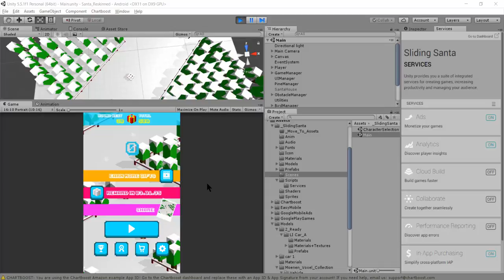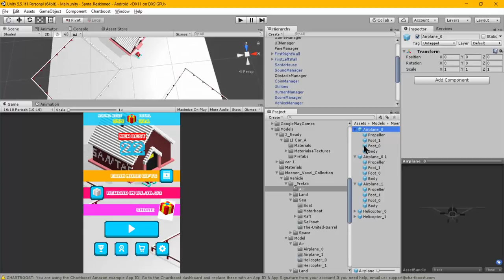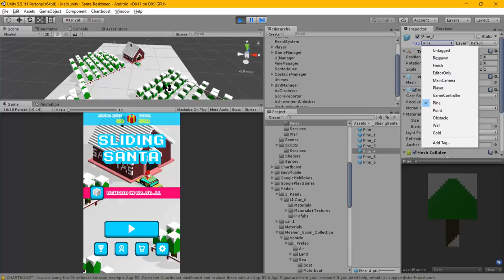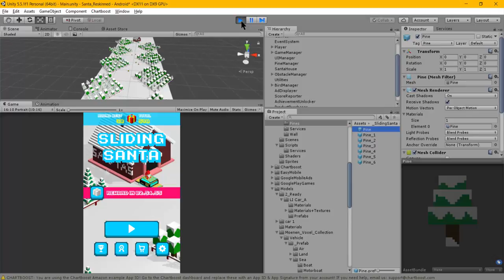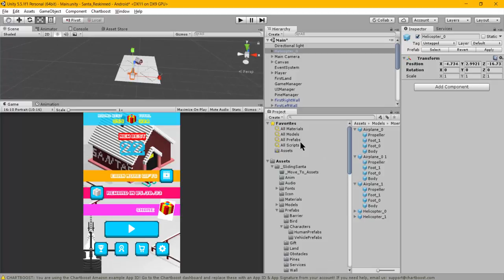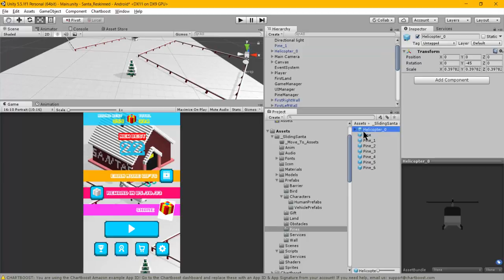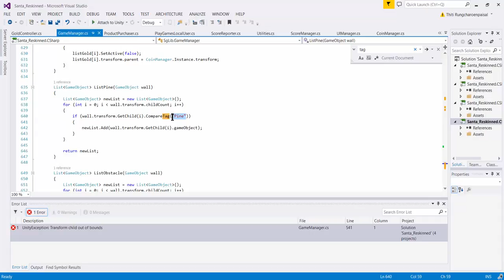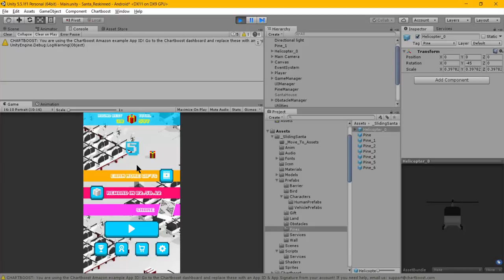05.Reskin Unity 3D Games : Environment Model